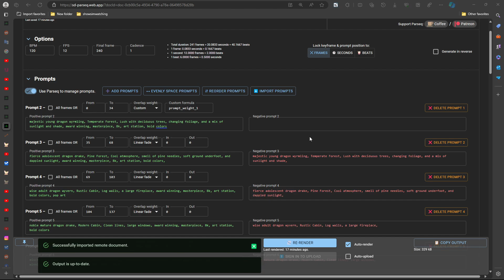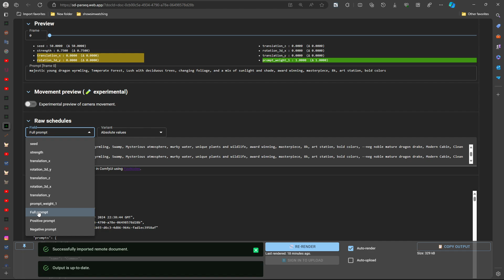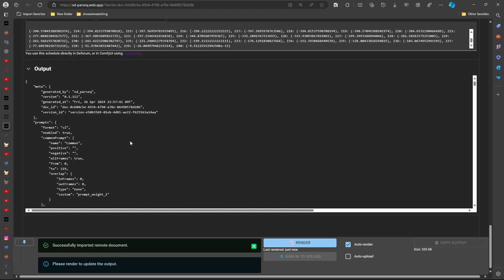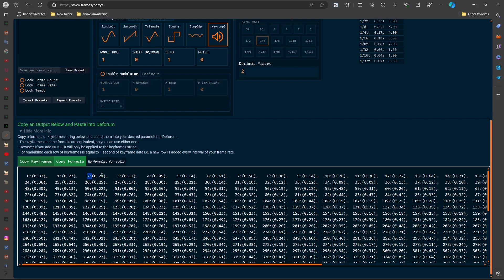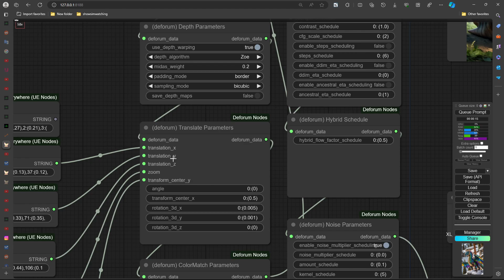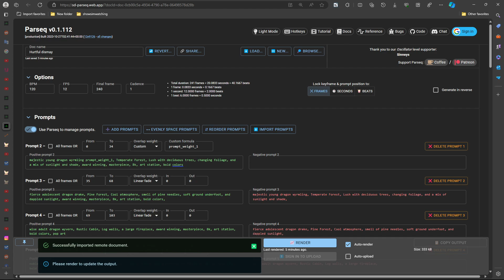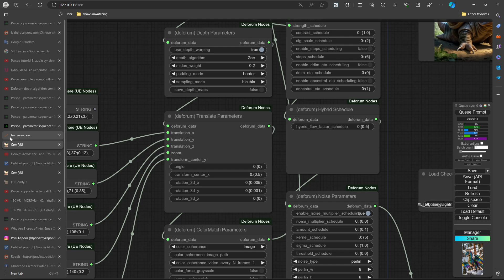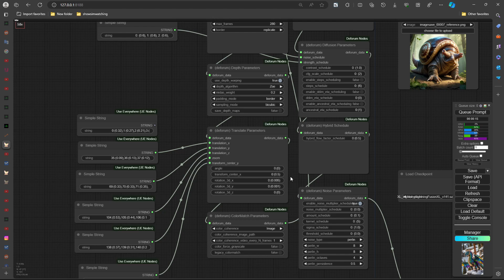How to use Parseq with Deforum ComfyUI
This is me trying to explain how to use parseq with comfyui I also show frame sync which you use can to have audio modify different keyframes and such. This stuff seems really complicated to me so I am hoping if you are clueless this video helps a little bit.